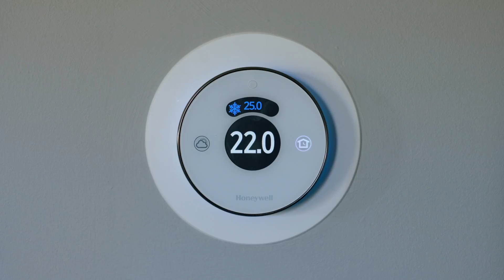How To: Use Alexa to Make your Life Easier | TSC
Think of Alexa as the brains to your home!